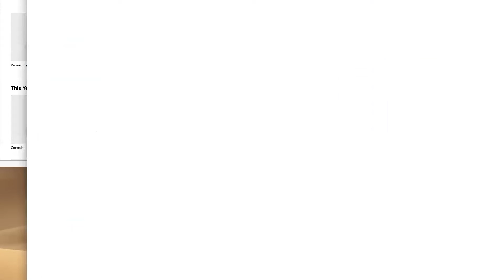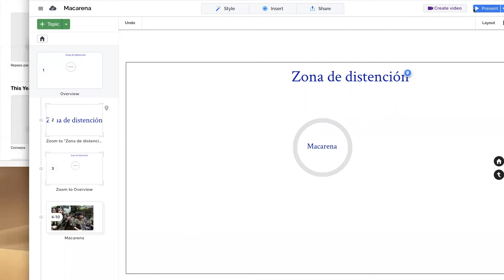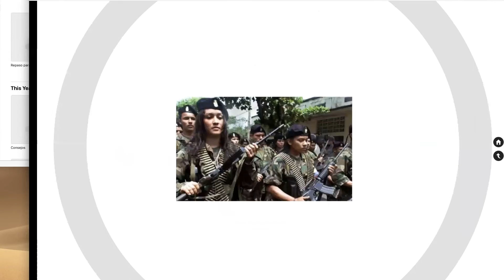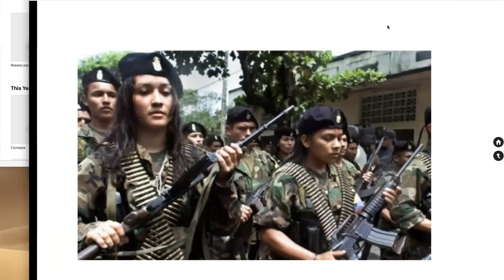Conversations about Utopia and Anti-Utopia in Latin America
Les W. Field (Ph.D. Duke University 1987), Professor of Anthropology at UNM has pursued research in Nicaragua, Ecuador, Colombia and Native California that hinges upon establishing collaborative relationships with communities concerning the goals, methods, agendas, products and epistemologies of anthropological work. His research is explored in The Grimace of Macho Ratón: Artisans, Identity and Nation in Late Twentieth Century Western Nicaragua (1999) Abalone Tales: Collaborative Explorations of California Indian Sovereignty and Identity (2008), and Challenging the Dichotomy: The Licit and the Illicit in Archaeological and Heritage Discourses (2016), edited with Cristobal Gnecco and Joe Watkins.

Lara Gunderson (Ph.D. University of New Mexico 2018), focuses on community-based solutions to health disparities. Her dissertation centered on contemporary Christian Base Communities in Nicaragua who base their social justice activism on their particular interpretation of Catholicism. She previously co-authored several publications from research that used implementation science to address health disparities, two of articles award-winning. She currently applies her anthropology to address COVID-19 through testing and vaccination as Senior User Researcher at Curative.